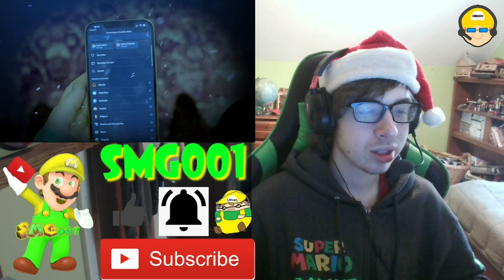Rudolph finally gets to smash (Flashgitz) Reaction! || CUPID HAS A GUN!!!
Channel Members:
~SuperGB64

Discord: Super Mario Gamer 001#7883
Nintendo Switch Friend Code: SW-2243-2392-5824

-SMG001, 2021